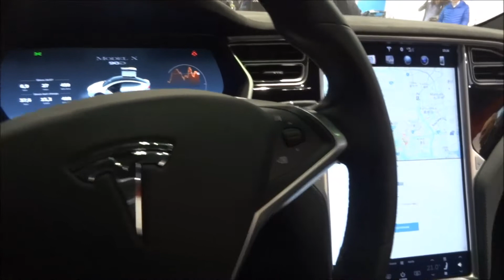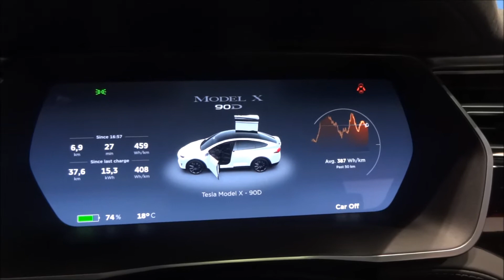TESLA MODEL X - 2017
60D - 75D - 90D - P90D - P100D